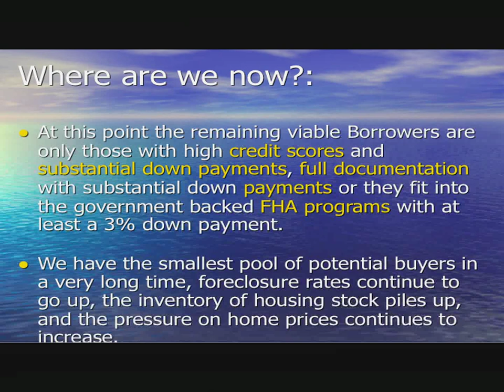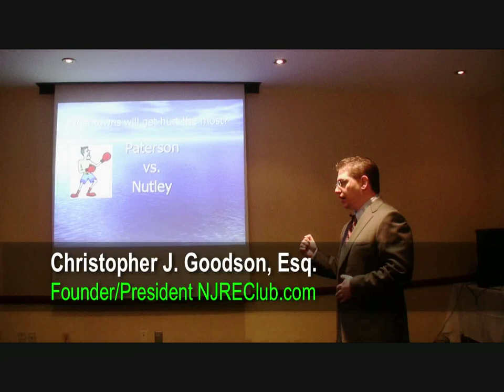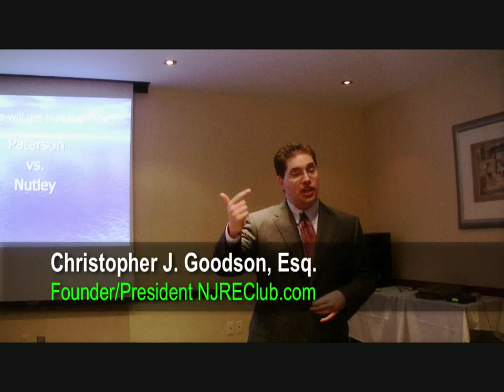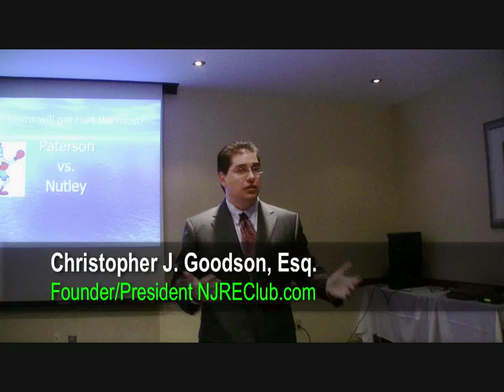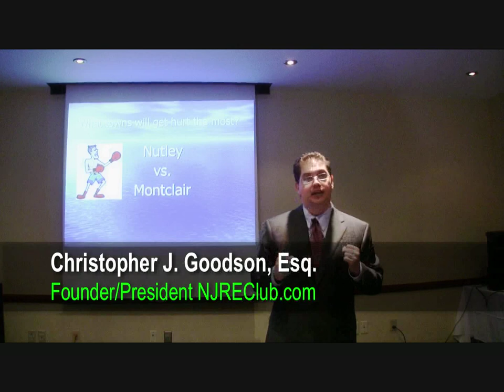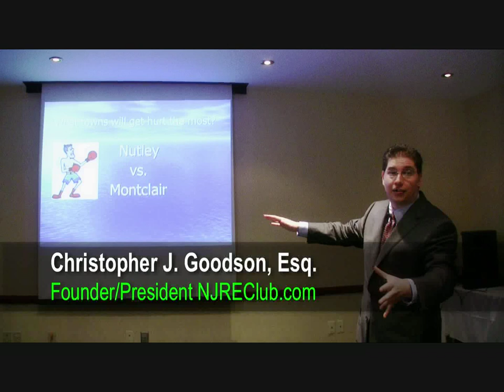Chapter 6: Where Are We At Now & Who Is Going To Save Us?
NJ Real Estate Investment Club
Sept 5th '07 Meeting